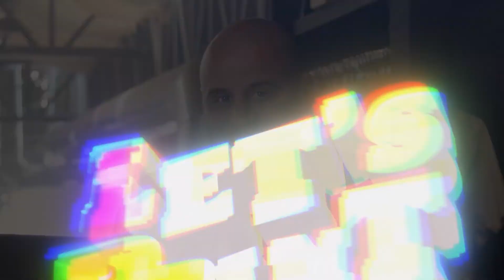Let 's Print: o concurso onde sua estampa pode fazer história!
Chegou o Let 's Print, o primeiro concurso de estampas realizado pela Montink, a maior plataforma de PrintOnDemand do Brasil!

Se você é designer, ilustrador ou criativo, está convidado a participar e concorrer a prêmios exclusivos.

A temática da estampa vai ser Halloween e o resultado será divulgado dia 31 de Outubro em um evento online e gratuito em uma experiência imersiva diretamente do Metaverso.

Não deixe de se inscrever e convoque seus amigos para votarem e participarem também.

Faça um TESTE GRÁTIS na Montink e crie sua loja online de camisetas no modelo PrintOnDemand  agora mesmo:

O que é o print on demand?

É um modelo de negócio de impressão sob demanda. Possibilita que você crie sua loja online e venda camisetas com suas estampas em poucos minutos e não precisa se preocupar com nenhum processo de estoque, produção e logística.

Como o sistema já está integrado aos fornecedores, quando um pedido é realizado ele é recebido diretamente no setor de produção que imprime, embala e despacha para o cliente final.

Sem dúvida a melhor opção para quem está procurando monetizar sua audiência, ter uma renda sem precisar sair de casa fazendo Dropshipping Nacional!

Passou anos como vendedor de porta em porta, tentando achar um jeito de me livrar de ter que trabalhar com coisas chatas. Há 12 anos atrás, começou no mercado digital e a partir dali não parou mais. Acabou criando a Montink, a primeira plataforma de PrintOnDemand do Brasil e ajuda milhares de pessoas a realizarem o sonho de viver somente da renda da internet.

Somos a maior plataforma de e-commerce PrintOnDemand do Brasil com mais de 8 anos no mercado! Com a Montink você consegue criar sua loja online em minutos, com a sua cara e com produtos de alta qualidade com estampas personalizadas para colocar à venda para seu público.